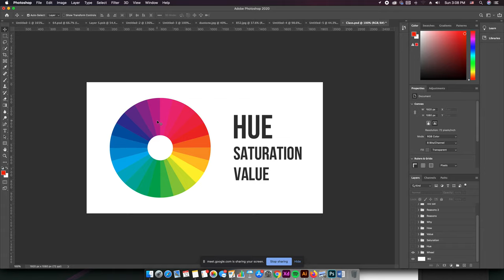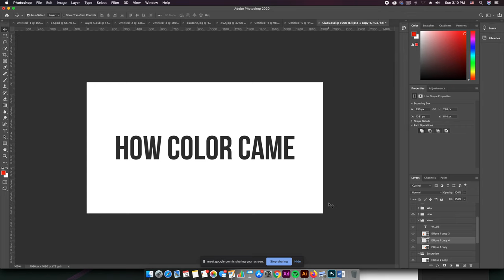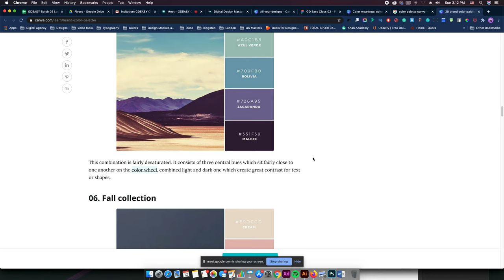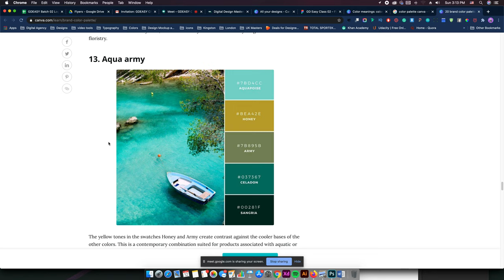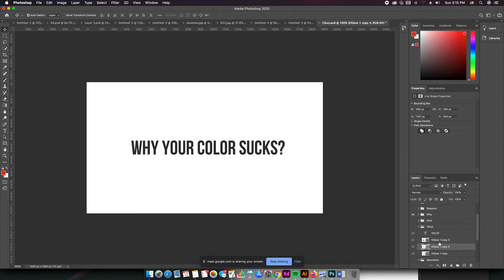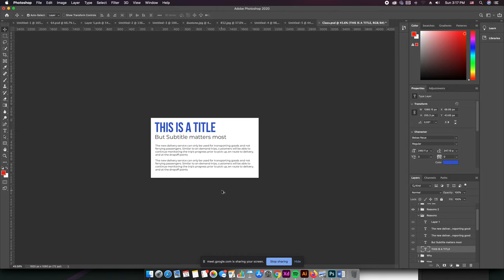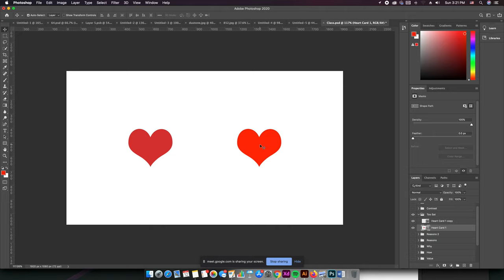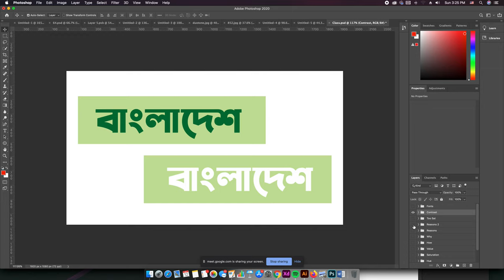Design Theory | Understanding Color & Contrast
In this lesson we will learn about
1. Color Wheel
2. Contrast
3. Hue
4. Saturation
5. Opacity